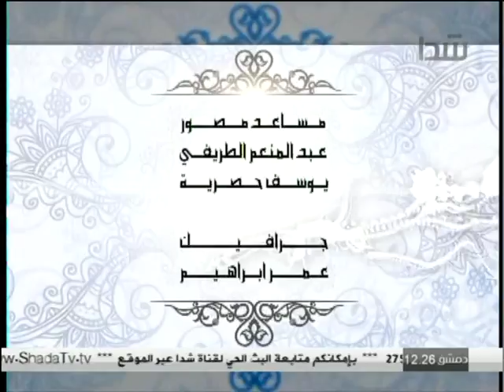SHADA TV2014 4 8 12 10 34